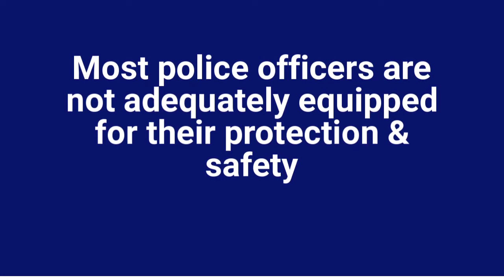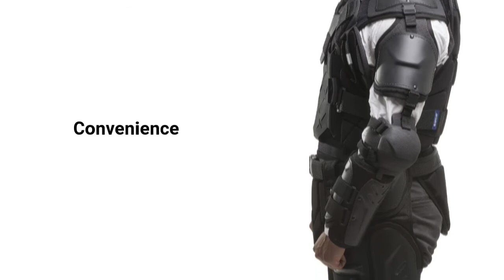TAcCommander Crowd Control & Extraction Suit by Sirchie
Protect Everyone. One Suit for Multiple Sizes. Adjustable Gear to Fit Virtually Everyone!